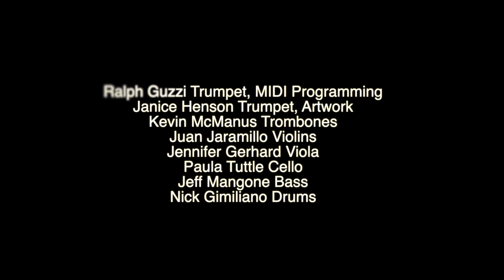Music To Watch Girls Go By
Hi all. New video. This is an arrangement I did of "Music To Watch Girls By". I remember this song from years ago and always liked hearing it. This video features me on trumpet and MIDI programming, Janice Henson on trumpet, (I love her and her beautiful artwork), Kevin McManus on trombones, Juan Jaramillo on violins, Jennifer Gerhard on viola, Paula Tuttle on cello, Jeff Mangone on bass and Nick Gimiliano on drums. Hope you all enjoy watching this video!